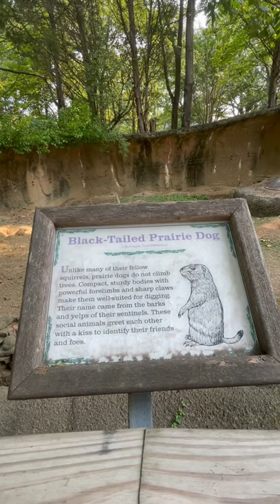BLACK TAILED PRAIRIE DOG At MEMPHIS ZOO, MEMPHIS TENNESSEE